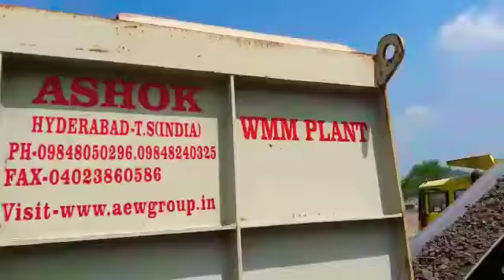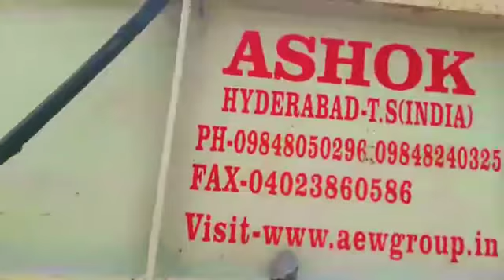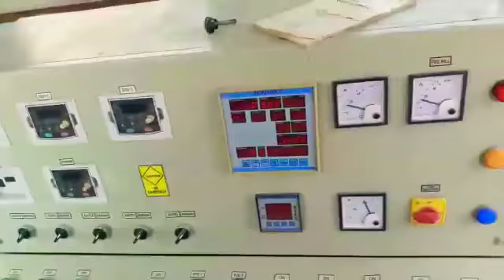Wet Mix Macadam & Gsb Plant